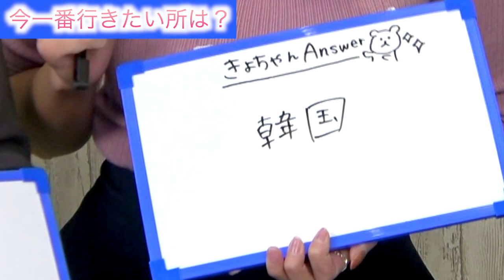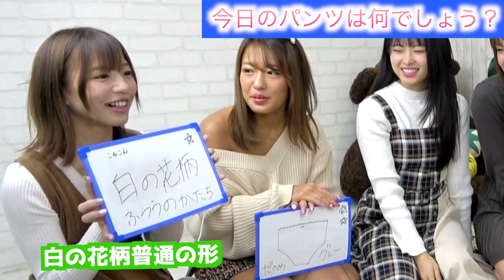【あおみん王選手権】グラドルのパンツの色当ててみたww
グラビアアイドルで結成するアイドルユニット
「sherbet」のユーチューブチャンネル
『シャベチャン』は、毎回おもしろい企画に全力で
チャレンジしています。
※毎週水、木、金、土、日の18：00に更新中！

そして『オンラインファンクラブ』がスタート！
・本チャンネルでは公開が終了
・セクシーすぎてUPできなかった　など
おもに「水着系」の動画を公開していく他、
生放送配信が視聴できたり、イベントにも優先的に
参加できるなど特典盛りだくさん！

■登録方法はとっても簡単■

　にアクセスし、 「ファンクラブ」ページより会員登録を
　行ってください。※登録は完全無料です。

In ShabeChan, a YouTube channel run by an Gravure idol unit,
we always tackle with a variety of fun activities!
We post a video on every Wednesday, Thursday, Friday,
Saturday, and Sunday at 6:00PM (Japan time).

Also, "Online Fan Club" has started!
On this fan club, we will share with you the following contents:
1, videos that are no longer available on YouTube
2, videos that were "too sexy" for YouTube
These contents will mostly be "swimsuit" videos,
and you can also have access to our live stream and a better
chance to participate in our events!

How to register with the fan club
　and complete registration via "Fan Club" page.
    (Registration is completely free.)

We are working on adding English translation to all of our videos!
Please try turning on English subtitle!

【メンバー】
犬童美乃梨／Minori Inudo